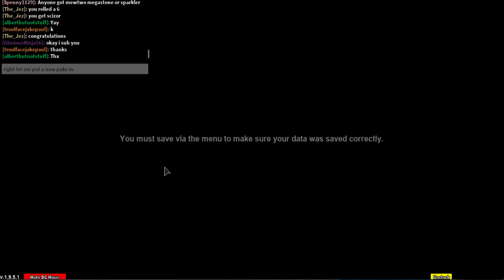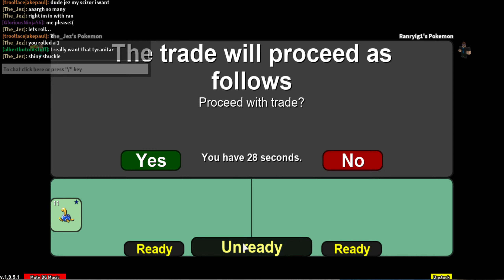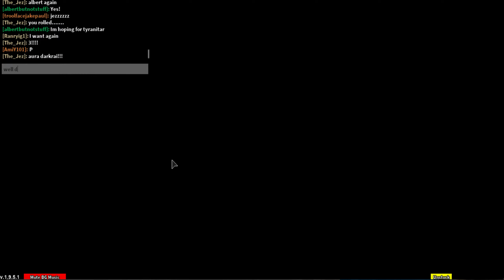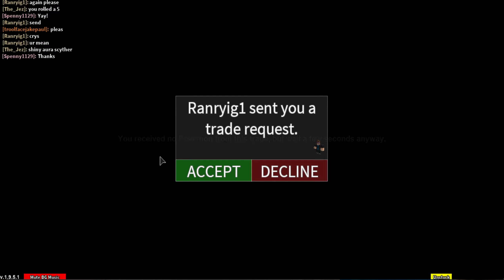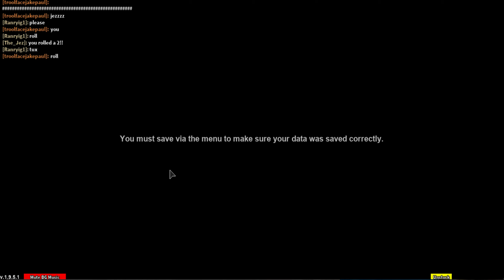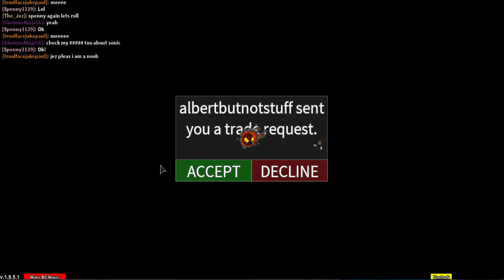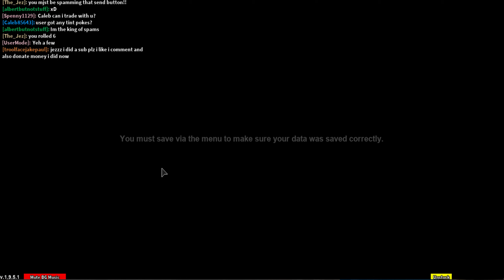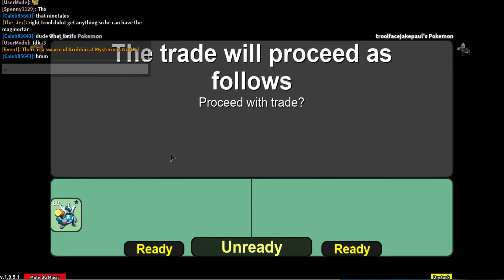Jez's roulette on Project Pokemon Giveaway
Hi guys, In this video we are playing Jez's roulette. I roll the dice - what ever it lands on decides the poke you win! A few shiny aura's, a shiny legend, and aura legend. I have to do so much hunting to keep up with this demand.